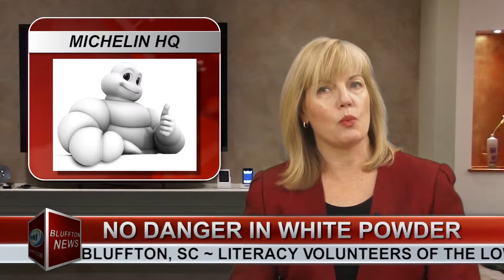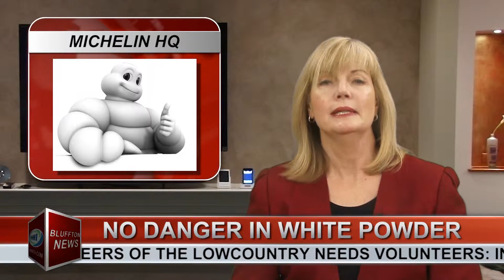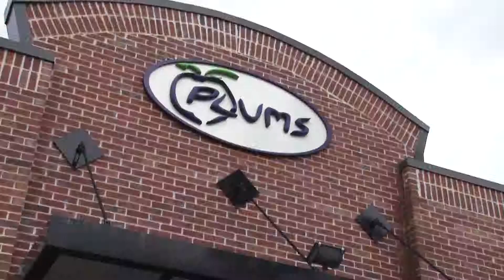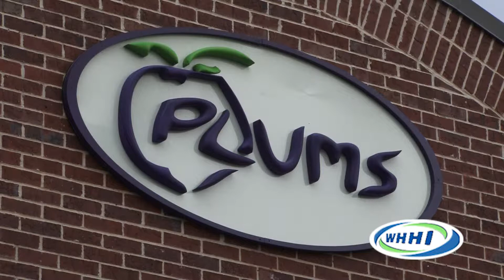WHHI TV's "The Bluffton News" Daily at 6:30pm & 10:30pm - News Anchor, Anneliza Itkor - 5/28/12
WHHI-TV Presents
THE BLUFFTON NEWS
Hosted by Anneliza Itkor

Hot Off the Press:  Lynne Hummell, The Bluffton Sun
Out & About:  Rodney Vaughn, Entertainment Reporter
Newsmakers:  Larry Hughes, Buckwalter Farmers Market
Jane Schmitt, May River Montessori

Business Report:  Shellie West-Hodges On Location at the Ribbon Cutting of Plums Restaurant with Owner Lantz Price